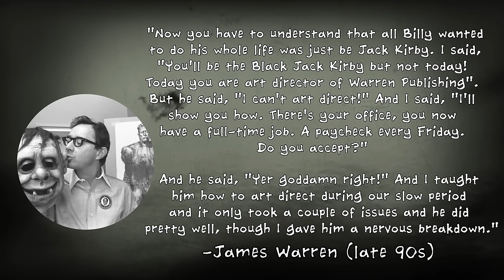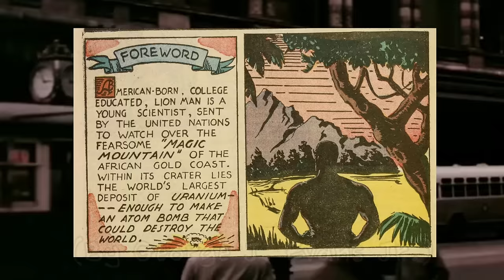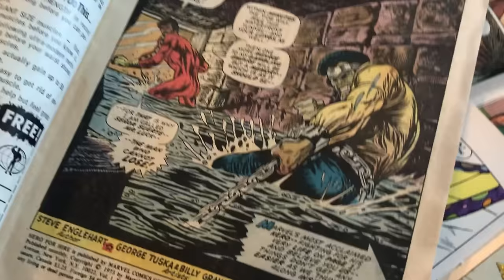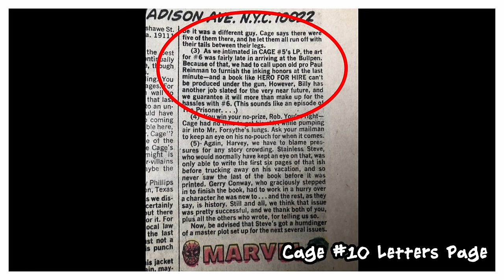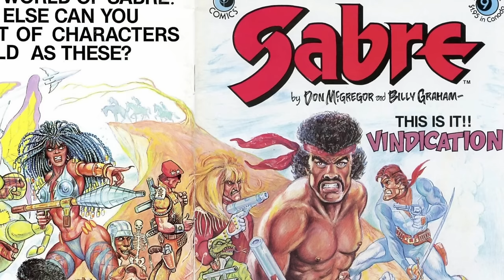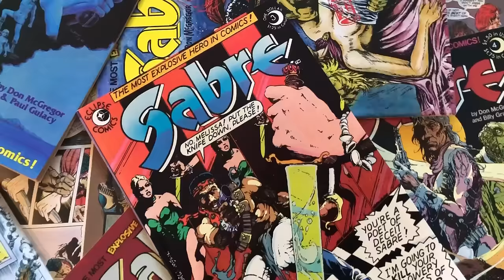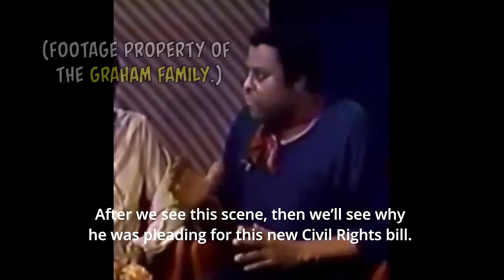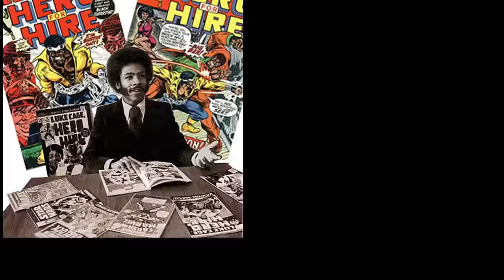BILLY GRAHAM: Marvel's First Black Artist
Covering the artist, actor, writer, stuntman, Billy Graham. Chaos ensues.

TIME CODES:
-0:00—Intro
-0:21—Artist Billy Graham
-1:57—First Black Superhero (Orrin Evans)
-4:03—Luke Cage Hero For Hire
-5:56—Black Panther/Jungle Action/Panther’s Rage with Writer Don McGregor
-7:52—Sabre (Eclipse Comics)
-9:31—Milestone Comics/Media
-10:20—Billy Graham speaks
-10:55—Billy Graham Plays
-11:45—Important Information
-12:08—Outro